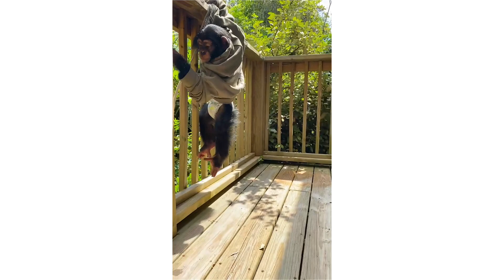Moksha Bybee Queen of the Jungle